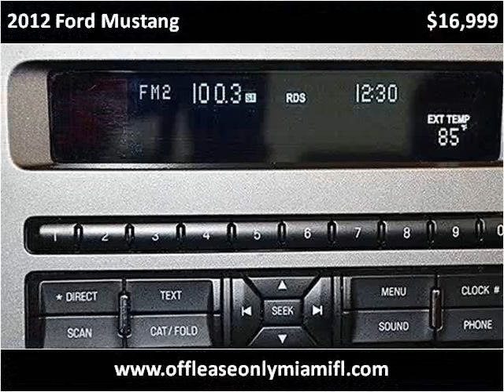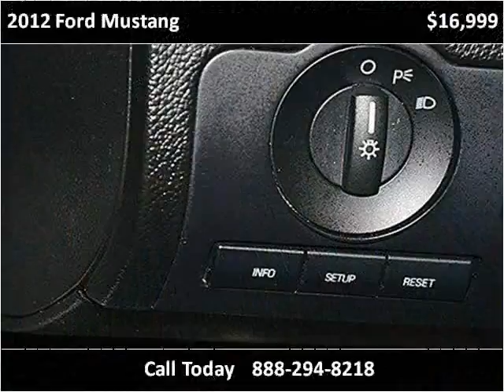2012 Ford Mustang Used Cars Miami FL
This 2012 Ford Mustang is available from Off Lease Only Miami.